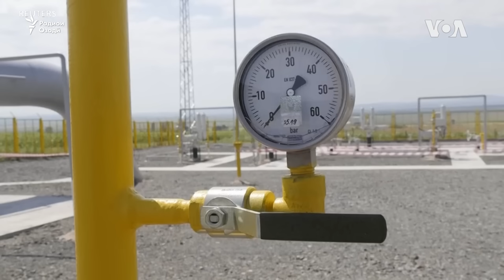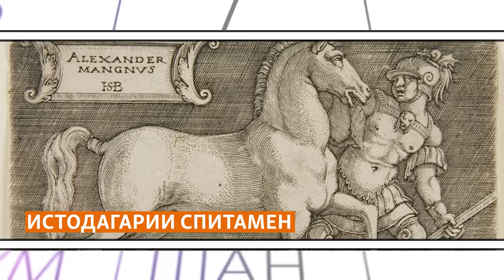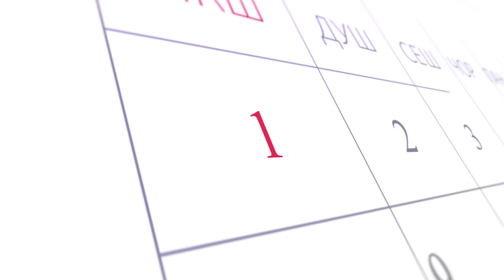Ҳушдори ҳавошиносон аз хокбориш дар Тоҷикистон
Амрико мехоҳад Навалнийро бо зиндонии дигар иваз кунад
Ҷоизаи синамогарони тоҷик дар шаҳри Қазон
Ҳушдори Кумитаи Ҳолатҳои Фавқулода аз идомаи хокбориш дар Тоҷикистон